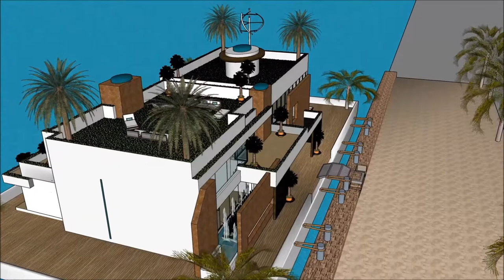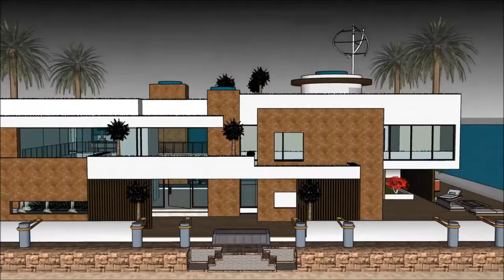Dachaigh taigh dan airbnb dealbhadh taighe ùr sketchup Taigh bhàta Chaisteil Lùchairt taigh mòr sò